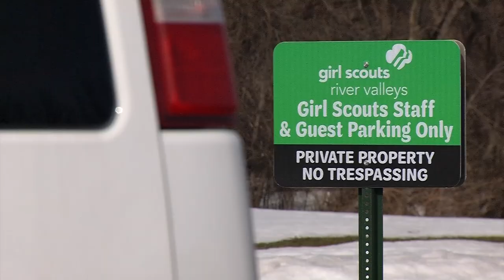6 Teens Injured, Close to 50 Shots Fired in Brooklyn Center Incident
Brooklyn Center police say a total of six people, all of them teenagers, were wounded in a shooting Sunday night in Brooklyn Center. Officers say they recovered close to 50 bullet casings from multiple weapons. Police say the shooting was not a random act and all the teens’ injuries are not life threatening. The Girl Scouts River Valleys troop was meeting inside at the time of the shooting, but first responders helped escort everyone to their cars safely.